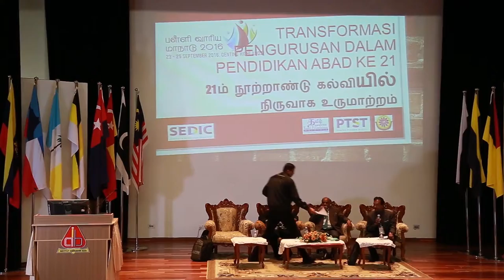21 ம் நூற்றாண்டு தமிழ்ப்பள்ளிகள் : பள்ளி நிர்வாக உருமாற்றம்